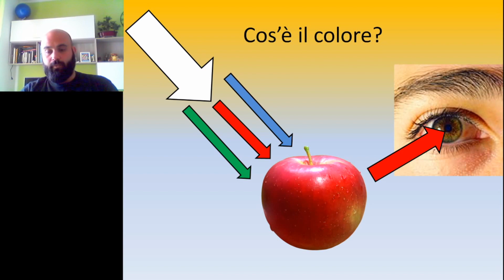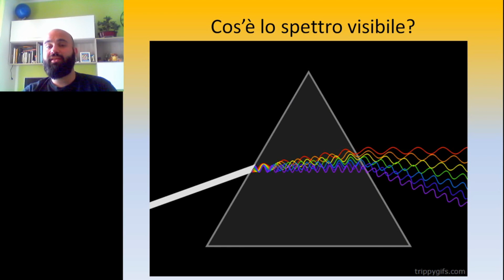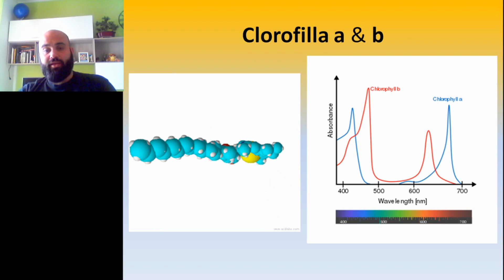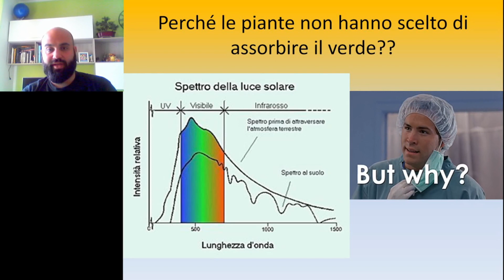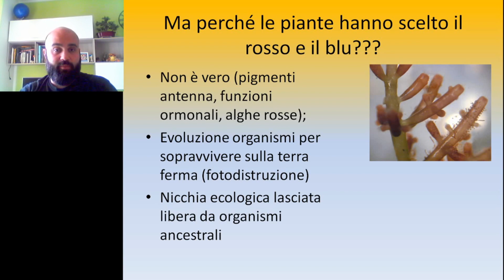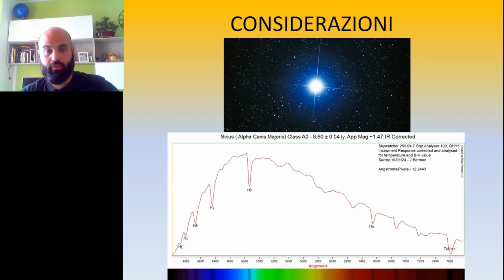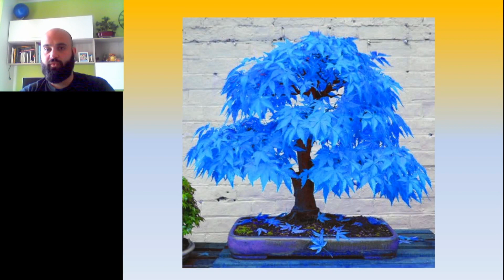Perchè LE PIANTE SONO VERDI? (E CHE CI AZZECCANO LE STELLE?)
raccontiamo in modo semplice i motivi per cui le piante sono verdi e come le stelle potrebbero influenzare lo sviluppo delle piante.